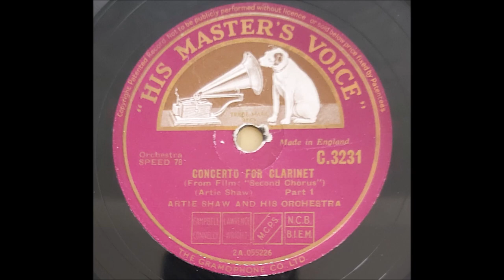Artie Shaw and His Orchestra 'Concerto For Clarinet' 1940 78 rpm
Composed by Artie and performed by him and his orchestra in the Fred Astaire film 'Second Chorus' in which Artie played himself.
Artie starts with his clarinet before boogie woogie piano takes over then back to Artie this continues throughout with the clarinet alternating  between other instruments.
This super piece takes up both sides of the 12" 78 rpm record